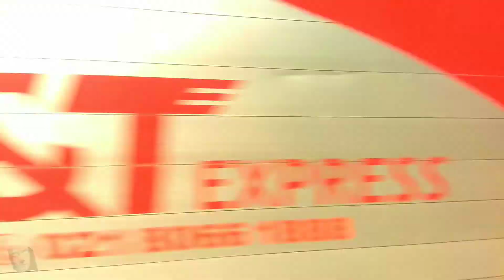Seperti kura-kura! Trailer UD quester merayap truk muatan di tanjakan